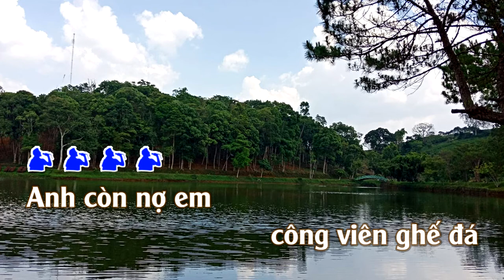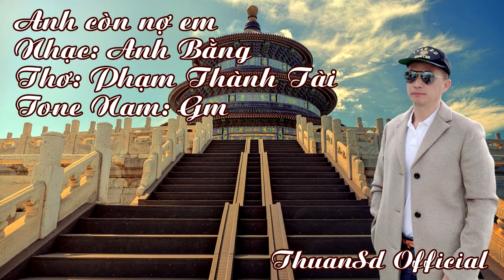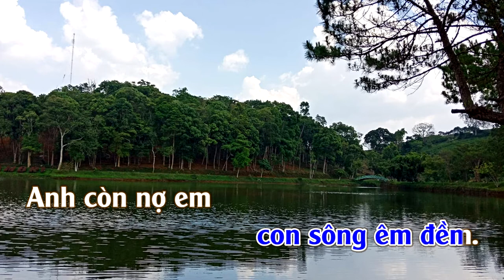Anh Còn Nợ Em | Karaoke |Tone | Nam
Anh Còn Nợ Em
Tác giả: Nhạc Anh Bằng, thơ Phạm Thành Tài